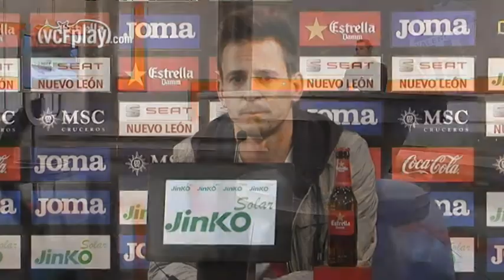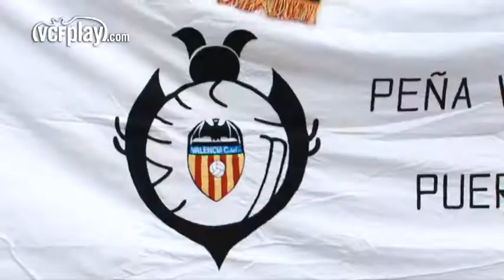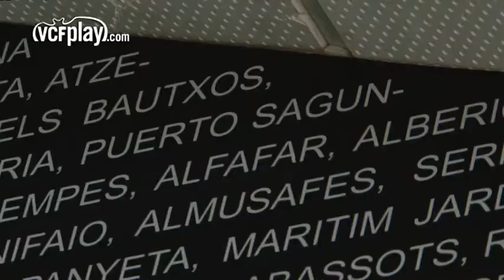Plató Mestalla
Espacio informativo del Valencia CF que repasa la actualidad diaria del club de Mestalla. Escucharemos a Joao Pereira, que habla sobre el próximo partido ante el Real Betis Balompié, y conoceremos el estado de forma de Adil Rami, Ricardo Costa y Víctor Ruiz. También veremos los goles de juveniles, cadetes e infantiles, así como la visita a Mestalla de la Peña Puerto de Sagunto.